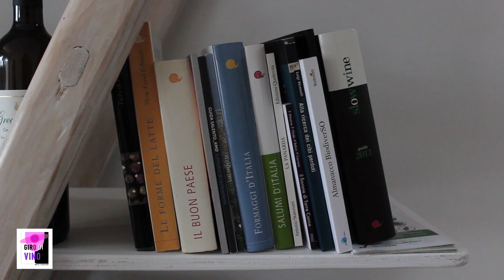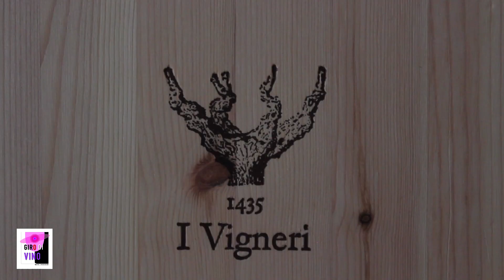Giro di Vino - I Vigneri (2019)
I Vigneri annata 2019: nerello mascalese e nerello cappuccio.
Azienda I Vigneri di Salvo Foti.
Vino rosso tradizionale dell'Etna, fermentazione spontanea, nessun controllo della temperatura. Fruttato gelso nero, ciliegia, pepe nero. Asciutto, deciso, fresco, prorompente energia vitale.
In compagnia di "Born Free", poetico e vibrante disco di Louis Moholo.
Opera pittorica "Bacco e Arianna" di Enza Mastria.
Giro di vino: l'arte, la musica e il vino con le sue storie e i suoi aneddoti.